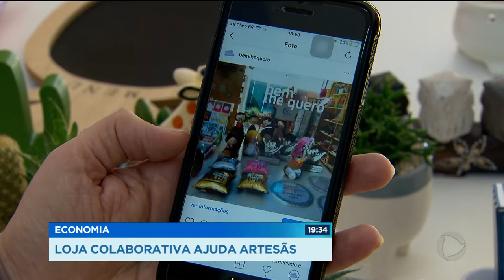GR - Economia: Loja colaborativa ajuda artesãs - 18-06-2018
E uma loja colaborativa, aqui em Goiânia, tem ajudado artesãs a vender.